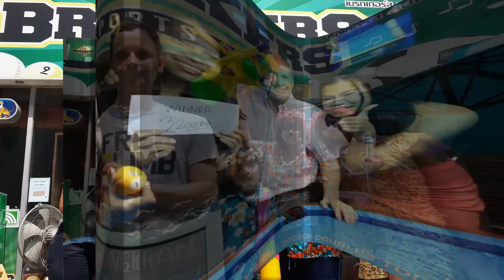Breaker's Sports Bar in Bangkok Thailand - Playing pool with Pro Players and sexy ladies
Amazing Pool Bar with Pro players and so many cute sexy ladies.

Breakers Bangkok Pool Bar is a professional sports bar where playing pool and sports viewing including pool, darts, sports TV, snooker, premiership football ...

Breaker's Sports Bar is located 10/13 Sukhumvit Soi 13 Bangkok Thailand.